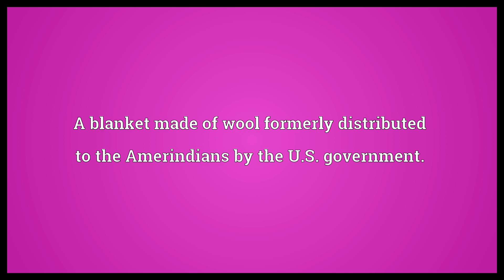Mackinaw Meaning | Wordogram